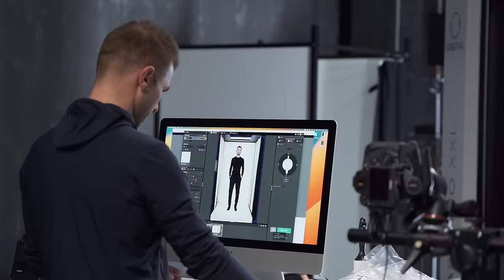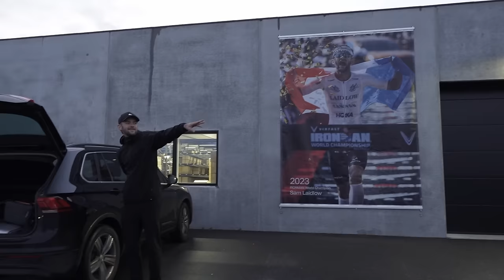WORLDS FASTEST TRI-SUIT + Post World Champs Depression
Welcome to my first vlog of the new season !

A huge thank you to Fusion who gave me the opportunity to come and visit their headquarters in November.
Discover the recap of my Danish trip, my ping pong skills 🏓 and of courses some insights of how I plan to conquer the next Word Championship .

We also took the time to speak about the past two months since the Ironman World Championship and how I've been feeling since.
Spoiler alert: not so good.

But it’s time to ride the usual waves into 2024. 🏄

Everything premeditated.

Produced by :
Acrofilm